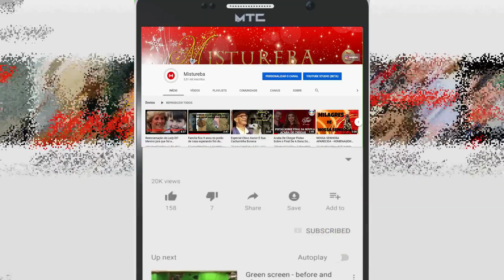SINAIS NO CÉU ITÁLIA APARIÇÕES MISTERIOSAS NO CÉU